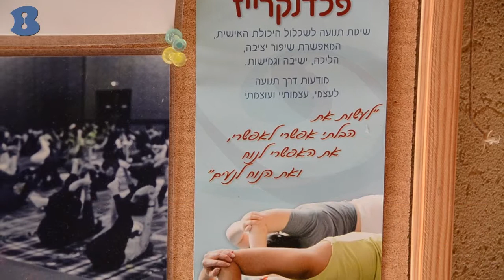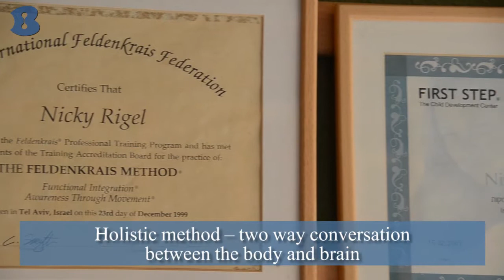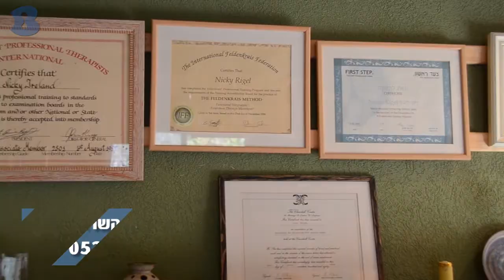ניקי ריגל - מורה לפלדנקרייז ומטפלת בהתמקדות - אביאל - b144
סטודיו ניקי: לפלדנקרייז והתמקדות (Focusing Oriented Therapy) ניקי ריגל בעלת ניסיון וותק בתחום מלמדת קבוצות ומטפלת בטיפולים אישים, SKYPE SESSIONS in Focusing Oriented Therapy